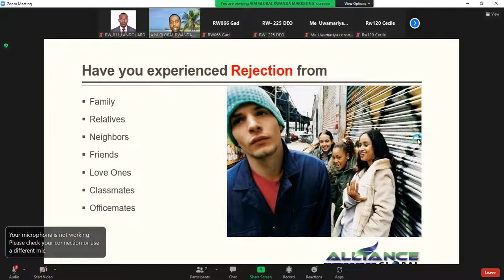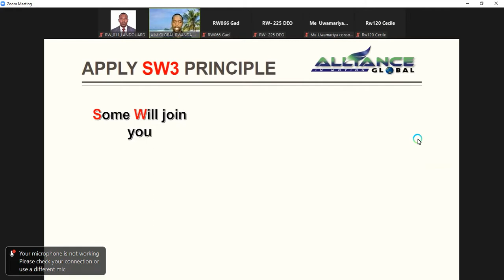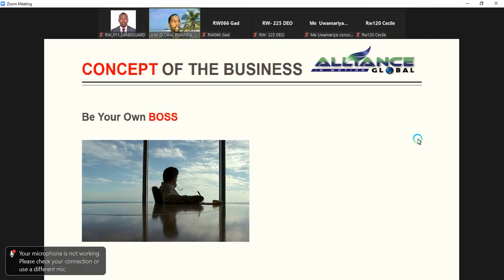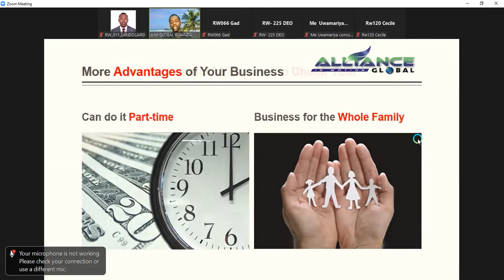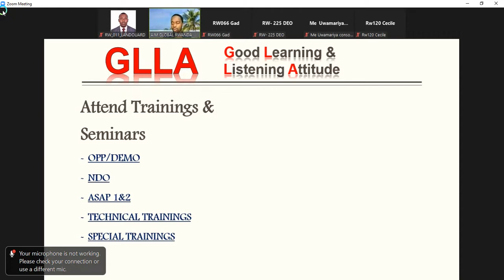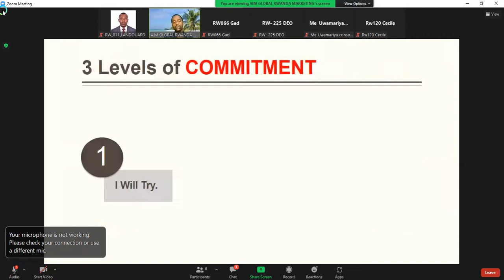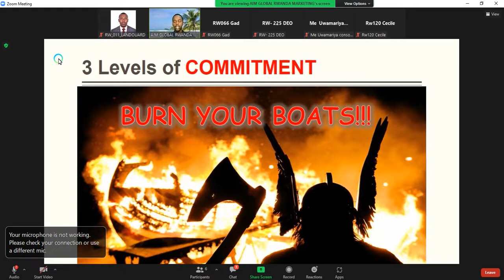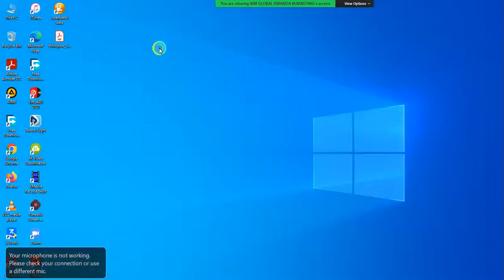Would you know why NDO Training is Important? Watch it full HD Video 2022